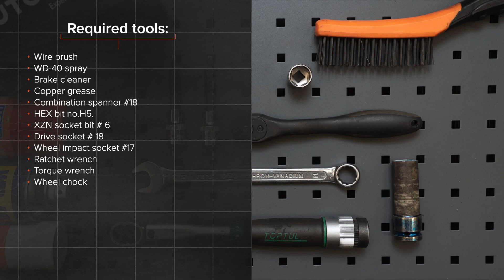Kako zamenjati sprednjih končnik stabilizatorja na OCTAVIA (1Z5) [VODIČ AUTODOC]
Kako zamenjati sprednjih končnik stabilizatorja / zglob stabilizatorja na SKODA OCTAVIA 2 (1Z5) 1.8 Kombi 2007–2013 [VODIČ AUTODOC]

Končnik stabilizatorja na SKODA Superb II Hatchback (3T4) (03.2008–05.2015) / SKODA Superb II Estate (3T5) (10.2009–05.2015) / SKODA Yeti (5L) (05.2009–12.2017) / VW Caddy IV Van (SAA, SAH) (05.2015–...) / VW Caddy III Van (2KA, 2KH, 2CA, 2CH) (03.2004–05.2015) avtomobilih je praviloma potrebno zamenjati po enakem postopku.

Vsi video in pdf vodiči za SKODA OCTAVIA 2 menjavo delov: prenesite in poglejte v AUTODOC CLUB

🛠️ Orodja, ki jih potrebujete za zamenjavo zadnji končnik stabilizatorja:
0:00 — SKODA OCTAVIA 2 – končnik stabilizatorja: Vodnik menjave po korakih
1:20 — Odvijte pritrdilni element, ki povezuje jarmov drog na blažilnik.
1:58 — Odstranite stabilizacijski drog.
2:20 — Namestite nov drog in zategnite pritrdilna sredstva.
3:16 — Zategnite pritrdilni element, ki povezuje jarmov drog na palico stabilizatorja.
3:58 — Privijte vijake kolesa.